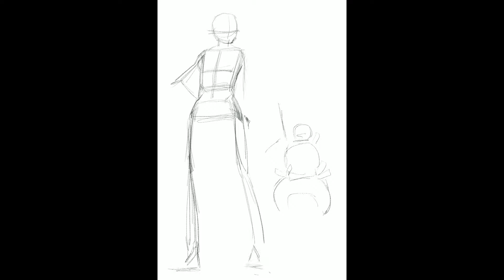Katerina & Barnaby - Procreate Time Lapse w/ Commentary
original characters from my webcomic